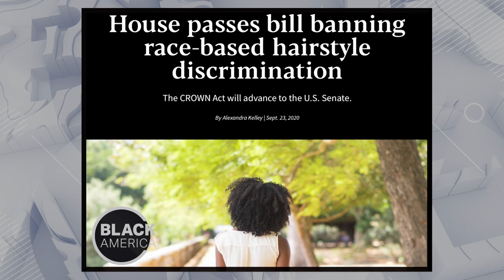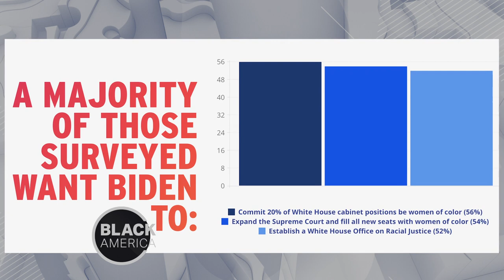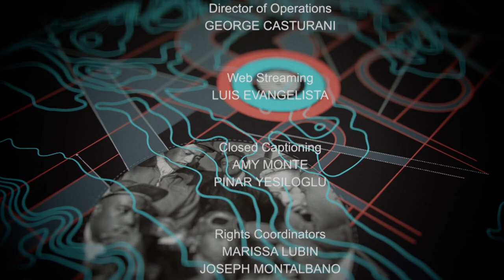Women of Color Making History in Politics with Aimee Allison | Black America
Aimee Allison, Founder and President of She the People discusses the upcoming election, the strategies in getting people out to vote and women of color running in historic numbers.

Recording Date
10/01/2020
First Air Date
10/16/2020

BLAM06004_V1